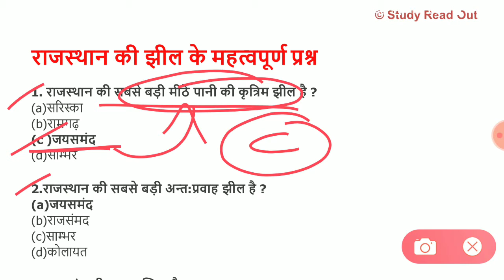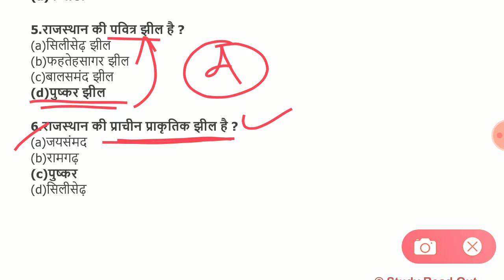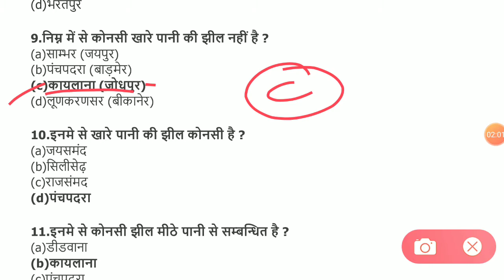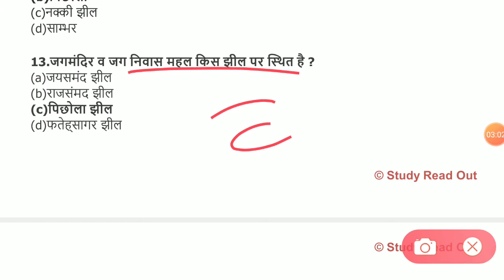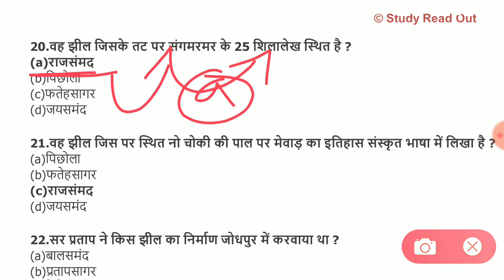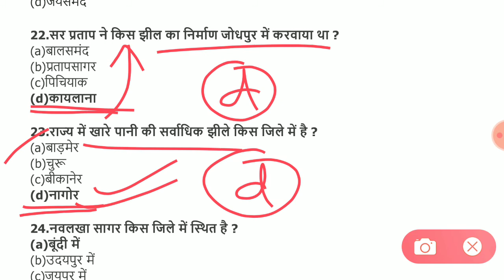राजस्थान की झील | Lake of Rajasthan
important lakes in rajasthan

lakes in rajasthan

pushkar lake

largest freshwater lake in rajasthan

salt lake in rajasthan

rajsamand lake

name the salt water lake in rajasthan

lake in rajasthan map